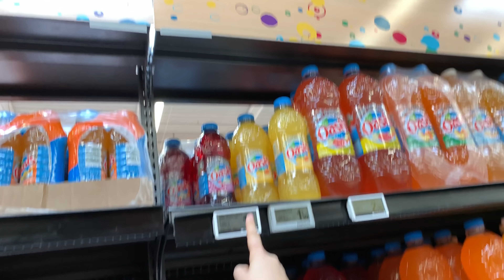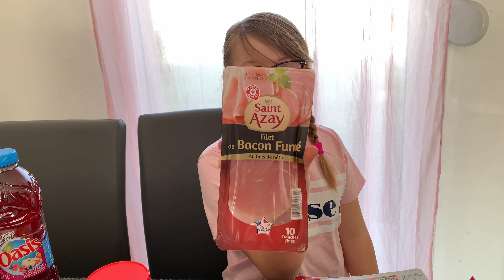JE MANGE QUE DES ALIMENTS ROSE PENDANT 24 H - CHALLENGE || Lunah Lucornah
♡ BIENVENUE ♡

Aujourd'hui je relève le défi que vous m'avez lancer , manger rose toute une journée ,

Lùnah
♡ I N S T A G R A M : lunah_lucornah
♡ F A C E B O O K : Lunah Lucornah
♡ T I K  T O K : Lunah_Lucornah

Notre Matériel

⇢ Caméra principal : CANON G7X
⇢ Caméra 4K : Iphone XS
⇢ Appareil Photo : Reflex Canon 1300D
⇢ Montage Vidéo : FILMORA
⇢ PC Gamer : Lenovo Legion Y520
⇢ Miniature : PHOTOSHOP